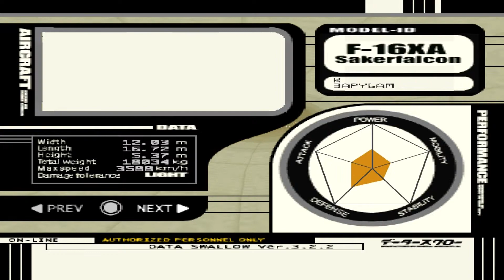Ace Combat 3: Electrosphere - One way ticket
Ace combat 3 electosphere (us version) walkthrough